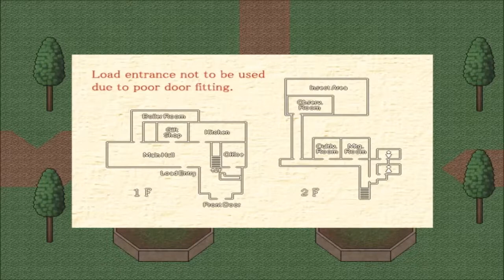Midnight Puppeteer Part 15 - Hiding, Running and Cosplaying